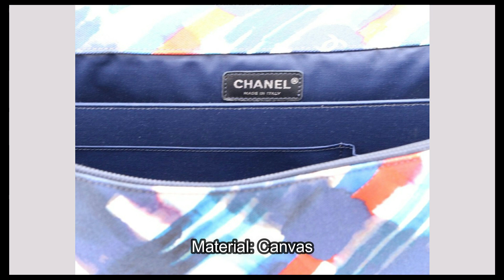Chanel Timeless XXL Handbag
Size: 45cm x 26cm x15cm
Colour: Grid Blue, White, Red
Material: Canvas
Hardware: Silver
Condition: Very good
Includes: Card, Dust bag, Box
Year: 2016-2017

Luxi Palace does not own the rights to these video clips.